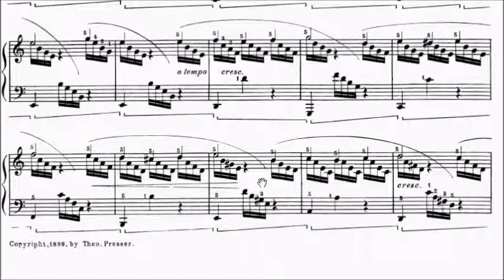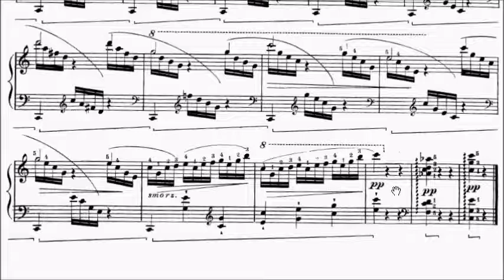LCM Piano 2021-2024 Grade 6 Study 2 Hollaender Fruhlingslied Op.3 No.1 Sheet Music